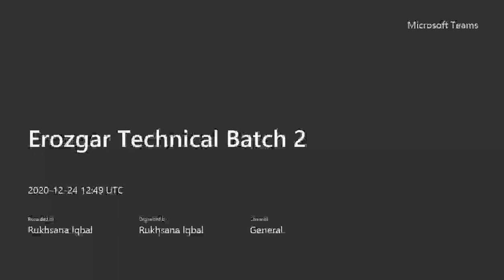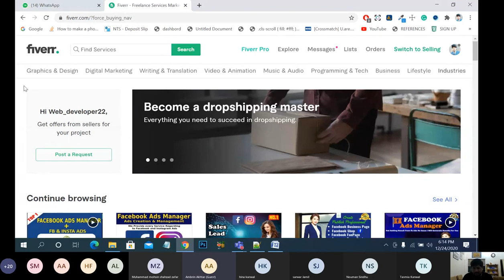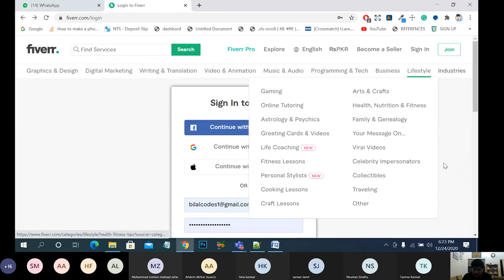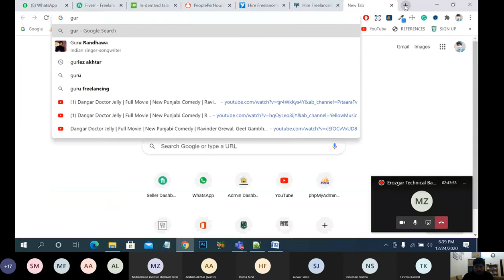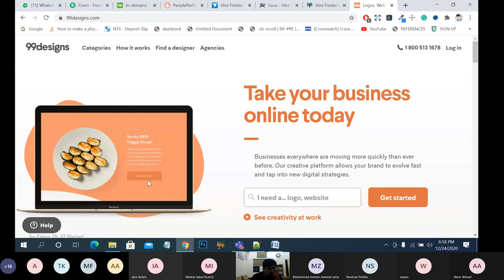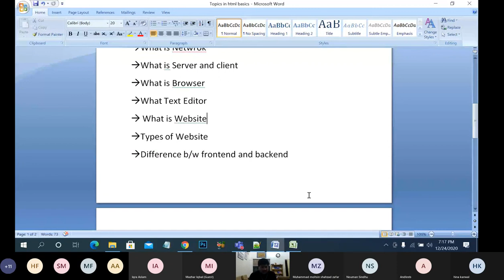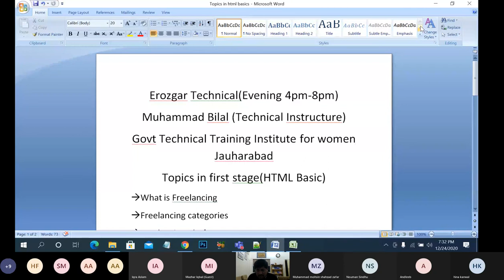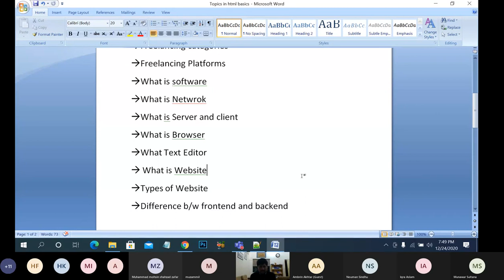Introduction to Free Lancing How to earn money online December 25, 2020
How to start online earning /Introduction to Free Lancing /
Free lancing / By Sir Bilal Ahmad gujjar Shb/ First lecture

Web development from basic to advance.
Hi there we are working on website development courses and c language programming languages totourial.
The c language totourial are specially designed for biggners like matric and inter students.
We will work from basic to advance.

how to earn online from freelancing .